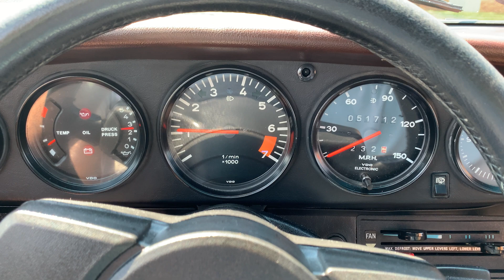1982 Porsche 911SC Walk Around and POV Drive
1982 Porsche 911sc - 120623